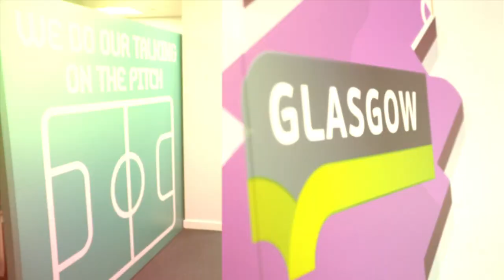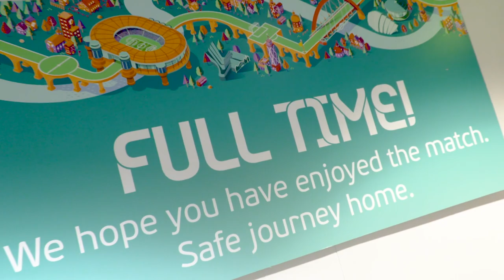UEFA EURO 2020 Volunteer Recruitment Centre at Hampden Park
Go behind the scenes and take a look at the UEFA EURO 2020 Volunteer Recruitment Centre at Hampden Park.